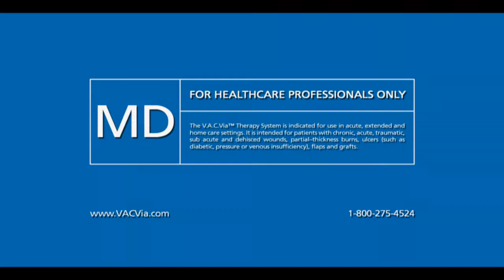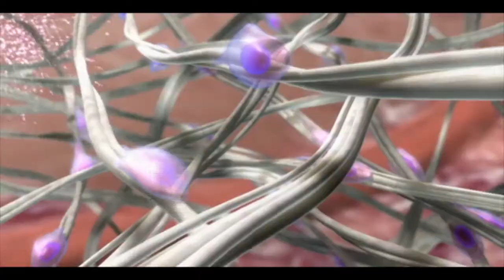Vac Via Trailer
The V.A.C.Via™ Therapy System streamlines access to Negative Pressure Wound Therapy into a purchased single-use, portable, discreet device that provides 7 days of V.A.C.® Therapy.